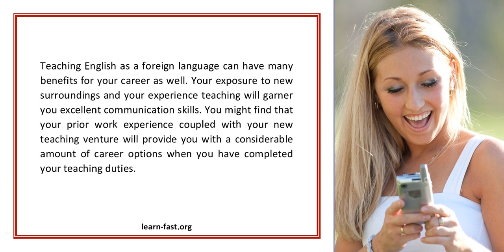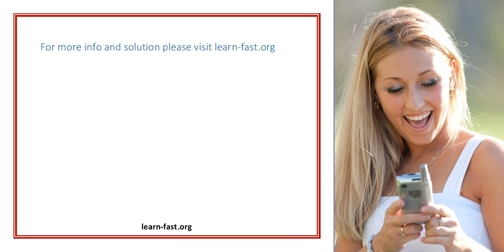Learn to Teach English as a Foreign Language